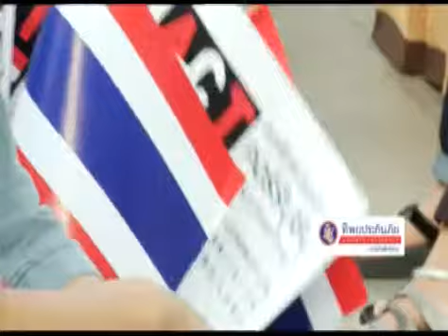ISNAP กาแฟดำ 151056